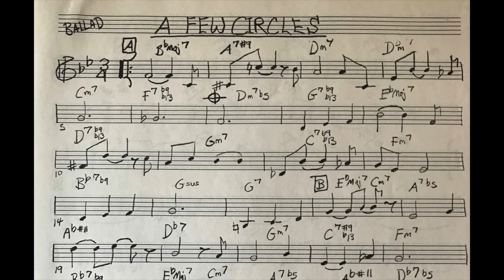Paul Herder Trio A Few Circles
Live Recording. Marin County California 2000.